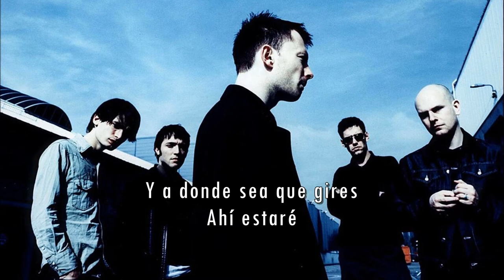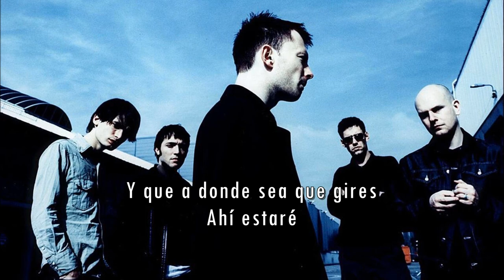Radiohead - Climbing Up the Walls (Subtitulado)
Del álbum más aclamado de la banda, "OK Computer", lanzado en mayo de 1997.

I am the key to the lock in your house
That keeps your toys in the basement
And if you get too far inside
You'll only see my reflection
It's always best with the covers up
I am the pick in the ice
Do not cry out or hit the alarm
You know we're friends 'til we die

And either way you turn
I'll be there
Open up your skull
I'll be there
Climbing up the walls

It's always best when the light is off
It's always better on the outside
Fifteen blows to the back of your head
Fifteen blows to your mind
So lock the kids up safe tonight
Shut the eyes in the cupboard
I've got the smell of a local man
Who's got the loneliest feeling

That either way he turns
I will be there